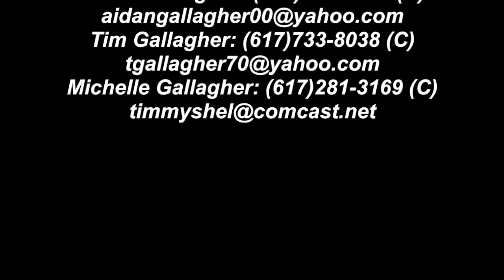AIDAN GALLAGHER 2019 GOALIE 2015-2016 HIGHLIGHTS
This video is about AIDAN GALLAGHER 2019 GOALIE 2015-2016 HIGHLIGHTS